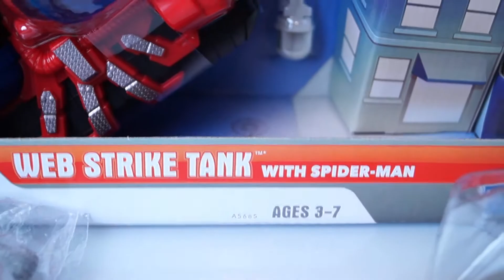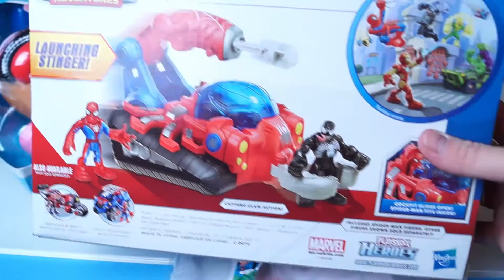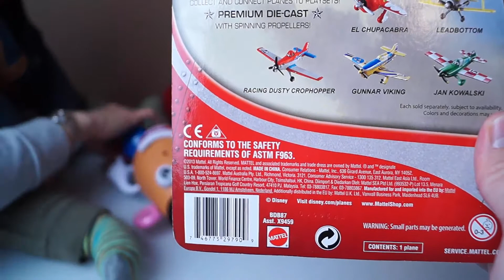Playskool Heroes Spider-man Web Strike Tank Mr Potato Head |Super Hero Adventures | Disney Planes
It's 6th of December and our little men opened small presents today. Playskool Heroes Spider-man Web Strike Tank, Playskool Mr Potato head and Disney Planes: Sunny Wing toys.
Kids were very excited, especially Oskar who loves Spiderman!

Hasbro Mr Potato Head
Create a funny face, grab an arm and a leg, and never stop laughing. The more mixed up the combinations, the more fun. You know he’s learning body parts and facial expressions, but he’ll just think he’s being silly and sharing giggles.

This toy also helps encourage development of Fine Motor Skills, Creativity, Social & Emotional Development and Imagination.

Hasbro Playskool Spider-man Web Strike Tank
Evildoers don't stand a chance against your Playskool Heroes Spider-Man hero and his Web Strike Tank Vehicle! This tough armoured vehicle is loaded with web-slingin' weaponry, like the capture trap that grabs villains and the stinger that launches from the vehicle's stinger tail. It's just the right size for little hands, and they can slide the cockpit open and put the included Spider-Man figure at the controls. Give your little web-slinger a tank-and-hero duo with the Web Strike Tank vehicle!

Web Strike Tank vehicle comes with Spider-Man figure
Cockpit slides open
Vehicle's stinger tail launches a stinger
Capture claw traps bad guys